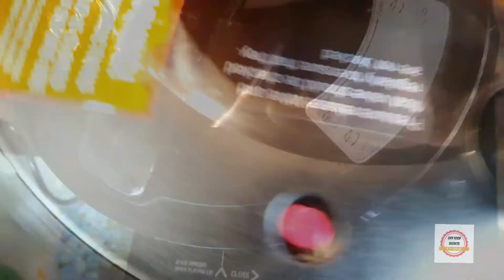Degi Chicken Steam Roast Recipe| Quick and easy Steam Roast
DegiChicken Steam Roast recipe |Quick and easy  steam roast

▶️Ingredients

Chicken leg piece 12 pieces
1/4 cup oil

  chickensteamroastrecipepakistani

chicken steam roast is a centerpiece at pakistani weddings